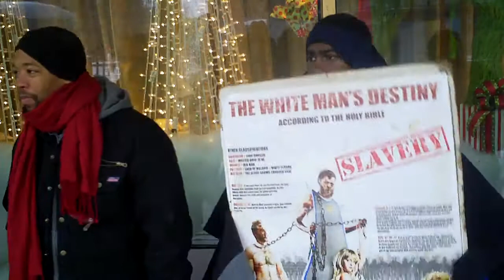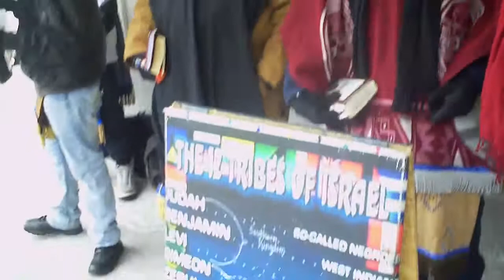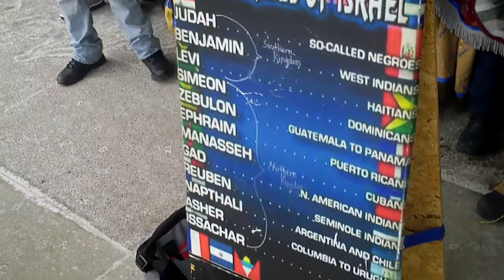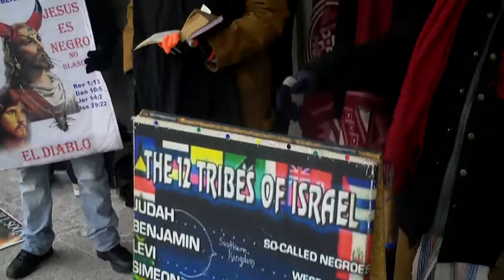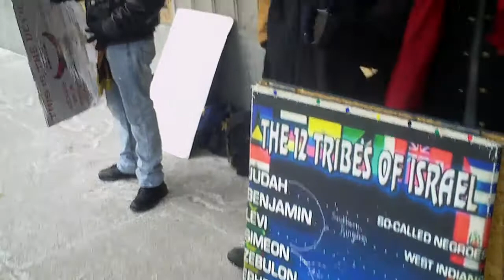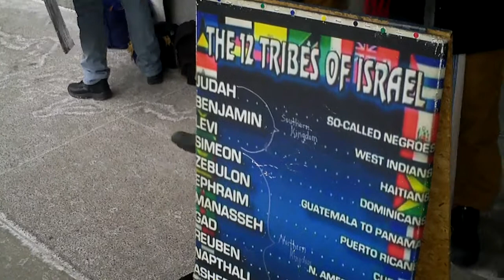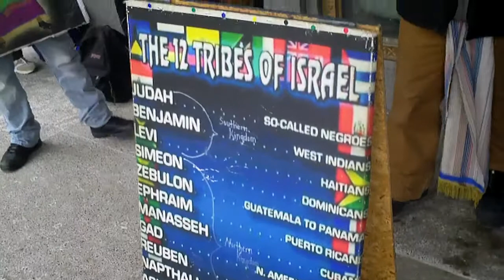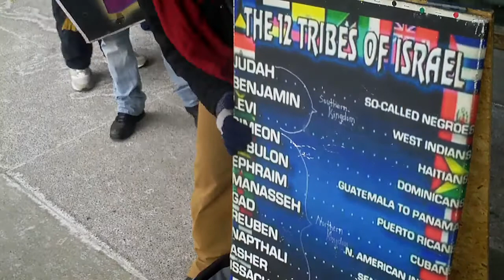"The LORD left a remnant of ISRAEL!"